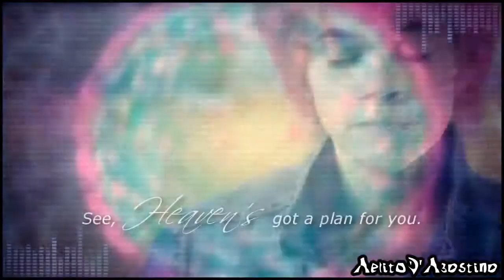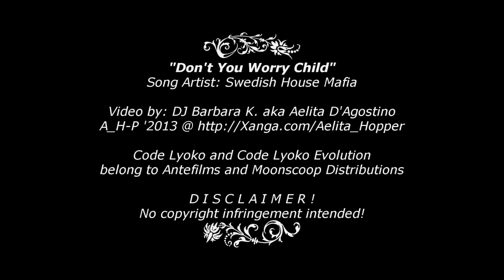Don't You Worry Child. /// Pt.1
Aelita's point of view: Flashback
(Re-saved slower with slightly changed pitch)
▬▬▬▬▬▬▬▬▬▬▬ஜ۩۞۩ஜ▬▬▬▬▬▬▬▬▬▬▬
Song: "Don't You Worry Child"
Song Artist: Swedish House Mafia
Album: ~~~
Genre: Progressive House
Language: English
TV Show(s): Code Lyoko & Code Lyoko Evolution
Couple/Character: Aelita (Aelita & Family / Franz Hopper)
ＶＩＤＥＯ ＢＹ： DJ Barbara K. / AelitaD'(Di)Agostino
Concept: Patience
Program: SVP-9.0 & 11.0
Dedication: ~~~
▬▬▬▬▬▬▬▬▬▬▬ஜ۩۞۩ஜ▬▬▬▬▬▬▬▬▬▬▬